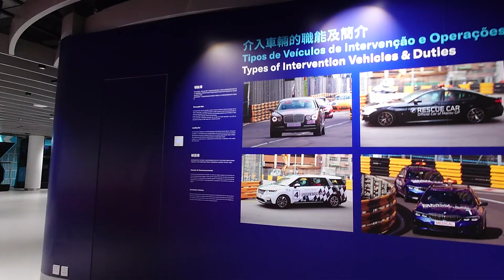澳門塞車博物館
Macau Race Car